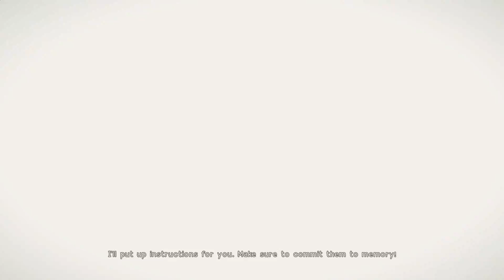Nier: Automata - Part 2 - "The Bunker" Gameplay Walkthrough with No Commentary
Nier: Automata Part 2 The Bunker gameplay walkthrough with no commentary. This video features The Bunker portion of Nier Automata and gameplay running on the PS4 Pro.

I'm a HUGE fan of Platinum Games, especially Bayonetta, so I'm super excited to finally get my hands on this game.

NieR: Automata is available now on the PS4 and PC.